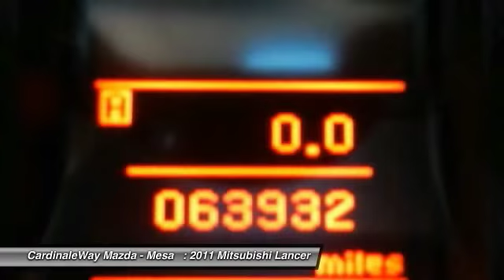2011 Mitsubishi Lancer Mesa AZ P5219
6343 E. Test Drive

Talk about savings! Must go! If you re looking for comfort and reliability that won t cost you tens of thousands then come check out this car today. In these economic times, a quality vehicle at a marvelous price like this is more important AND welcome than ever. Stop by CardinaleWay Mazda Mesa today! Vehicle price and availability are subject to change without notice.